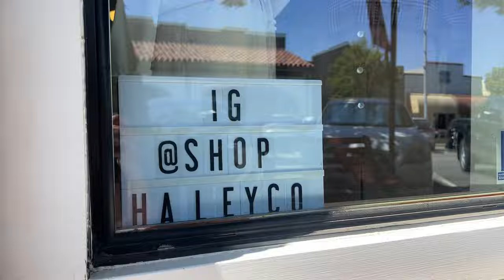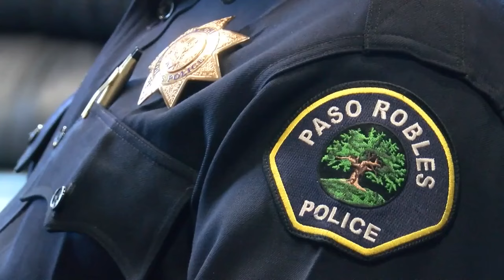Retail shop owners say foot traffic down this Labor Day weekend in Paso Robles